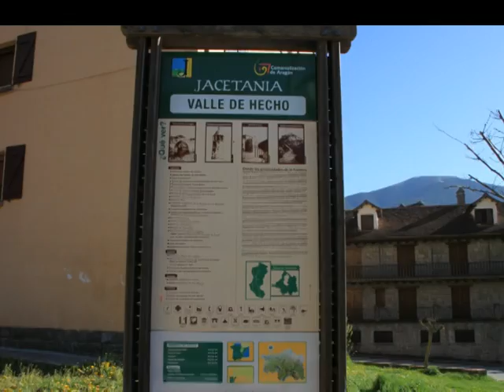Arte en Hecho